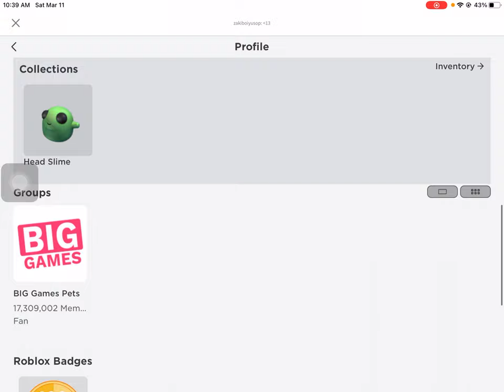PAMPAW2 Is Still Online ?!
So PamPaw2 Has Cancer In Feb 28 He is in hopstial died when it ppppppppp so he mail Hes friend saying he has cancer right now on feb 28 in PSX this day he shall not return for now 😩